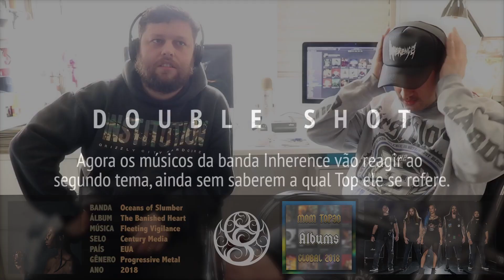INHERENCE reage a Maestrick (BRA) e Oceans of Slumber (EUA) - Parte 2/2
Neste sexto episódio da série "Double Shot - Reação em Dose Dupla", recebemos os outros dois integrantes do grupo INHERENCE, o vocalista Thiago Castor e o baterista João Limeira. Os músicos respondem algumas perguntas para traçar o perfil de suas preferências, e na sequência reagem à duas músicas aleatórias de nossos TOP30 de 2018, uma do top nacional e outra do top internacional:

"Double Shot" é um bloco mensal do canal Metal Open Mind, idealizado por Gustavo Scafuro, onde dois músicos do cenário nacional reagem simultaneamente a músicas de nossa base de dados rock/metal em modo aleatório. Atualmente contamos com mais de 8000 artistas em nosso acervo musical, totalizando cerca de 30 mil álbuns, e mais de 340 mil músicas em mp3.